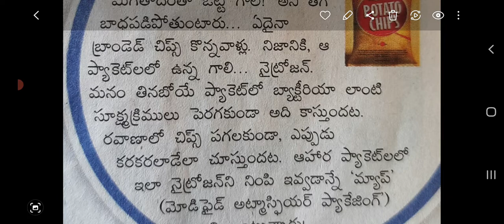# చిప్స్ ప్యాకెట్ ఎందుకు అంతా దడంగా ఉంటాయిhelthtips sciencetv #